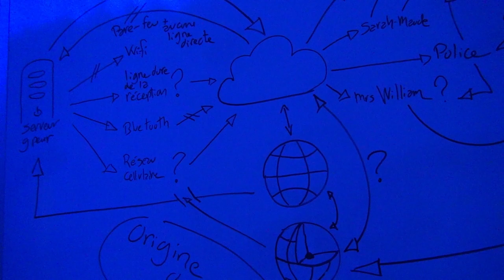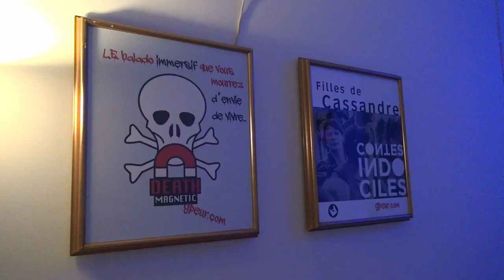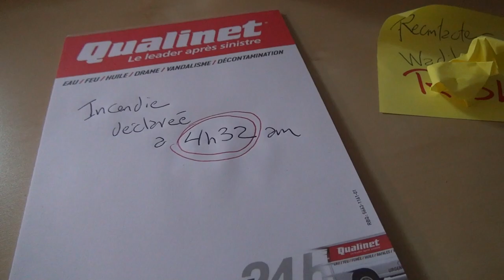La Quadrature: gpeur.com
Présentées en collaboration avec la Maison des arts de la parole, les œuvres Filles de Cassandre et gpeur.com s’inscrivent dans la série « Contes indociles », un projet de recherche, de création et de production de contes en mode balado qui privilégie un contenu de fiction. La série questionne les notions de présence, de corporalité et d’ubiquité de la parole et du corps. Pour le redéploiement en salle des « Contes indociles », le collectif a développé des stratégies de diffusion avec ou sans la conteuse ou le conteur, pour actualiser une présence matérielle de la performance sonore.

À l’étage, la salle multi accueille gpeur.com, une installation sonore inspirée du conte du même nom relaté par Paul Bradley en version balado. Le collectif propose ici une adaptation onirique des locaux de l’agence gpeur.com qui, après avoir conçu une intelligence artificielle particulière, débusque des histoires sur le net, les transforme et en crée des nouvelles adaptables selon sa clientèle. Ainsi, différents postes et objets sonores diffusent des séquences de la balado permettant à l’auditeur de reconstruire l’histoire de manière non linéaire. Par moment, la machine prend le contrôle de la salle et de l’ensemble des moyens de diffusion. Véritable mise en abîme, l’oeuvre reprend les thèmes phares de gpeur.com, soit l’ubiquité de la machine, le mystère, le processus d’enquête et le sentiment d’une mort imminente.

La Quadrature crée et produit des œuvres de conte qui déjouent les attentes conventionnelles à l’égard de cet art de la parole. Ses projets sont à géométrie variable, souvent en espace non-conventionnel, et s’appuient sur une porosité des pratiques disciplinaires

Nicolas Rochette

Paul Bradley

Céline Jantet

Audiotopie est une coopérative de travail qui œuvre dans les domaines de la conception sonore, du design et des nouveaux médias.

Étienne Legast

laquadra.ca/